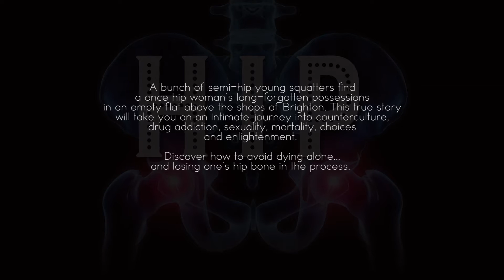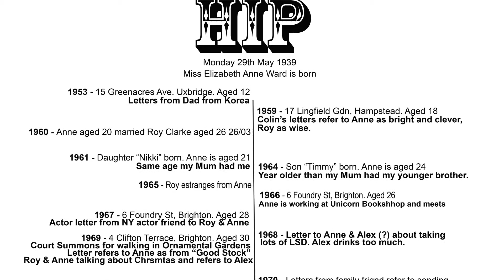HIP Official Trailer for Venues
A bunch of semi-hip young squatters find a once hip woman’s long-forgotten possessions in an empty flat above the shops of Brighton. This true story will take you on an intimate journey into counterculture, drug addiction, sexuality, mortality, choices and enlightenment. Discover how to avoid dying alone… and losing one’s hip bone in the process. Producer of award-winning Tangram Theatre's Scientrilogy and Touretteshero's Backstage in Biscuit Land, Jolie Booth brings her first one-woman show to the Fringe. It's an Extra-Live production, which means it has a relaxed atmosphere where everyone is welcome and you can move and make noise.